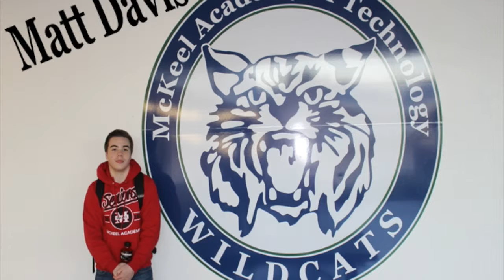Friday, March 11, 2016